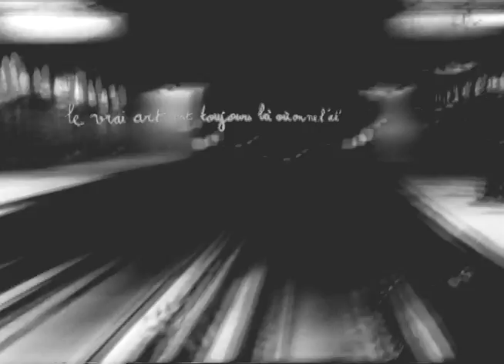aziz Hassan - ENTOURAGE (DERAPAGE 7)